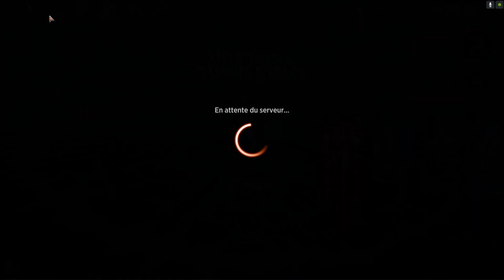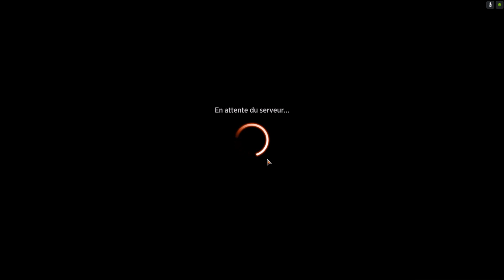épisode 264 ; booster meurtre au manoir Karlov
…, let's play découverte ​sur le jeu Magic the gathering Arena, ...

Production ;
L'Arkhangelyons'tv

L'arkhangelyons

Jeux ; Magic the gathering Arena

générique "Ambient ambulance"
de Jingle Punks

Aspects technique :
Merci à Wizards

© copyright Arkhangelyons'TV